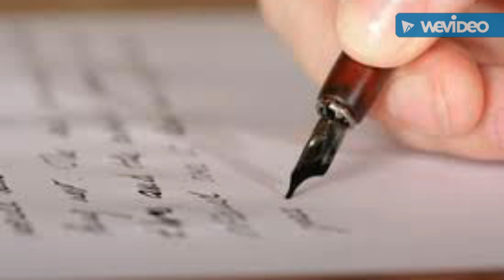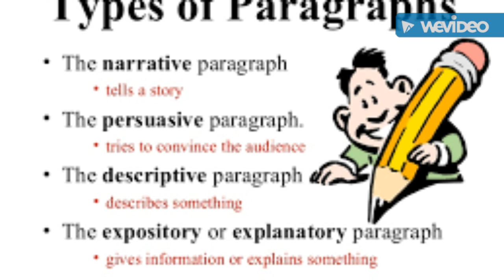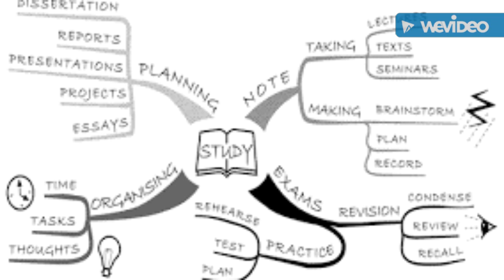How to Write BEST Answer In UPSC by Ojaank Sir